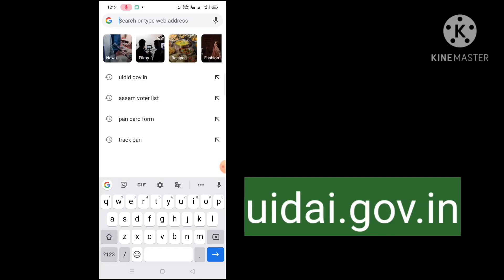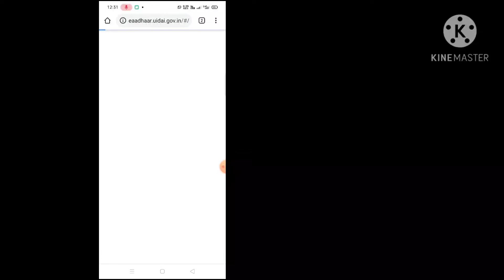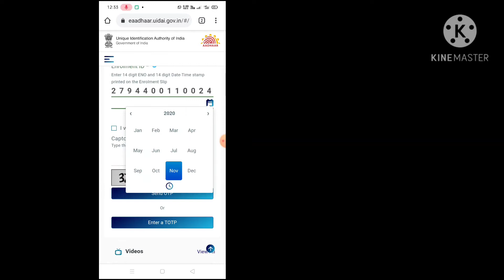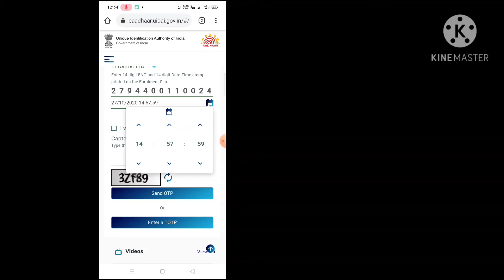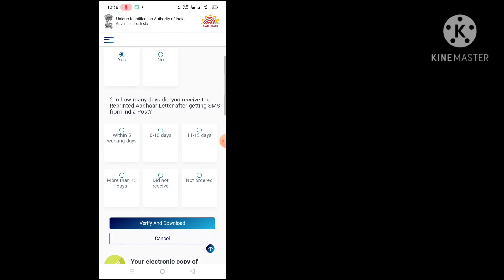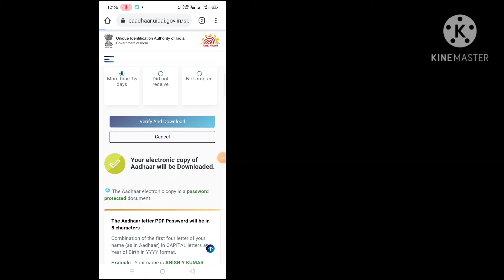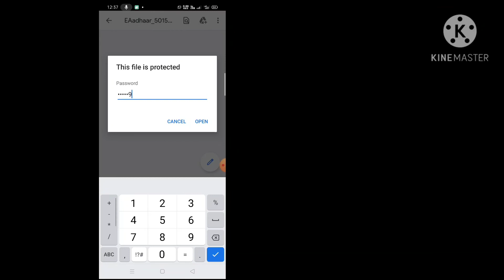How to download e-Aadhaar card online with your registered mobile number